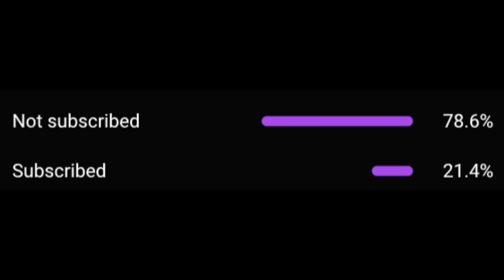NSJ Mali - ACTIVE REACTION